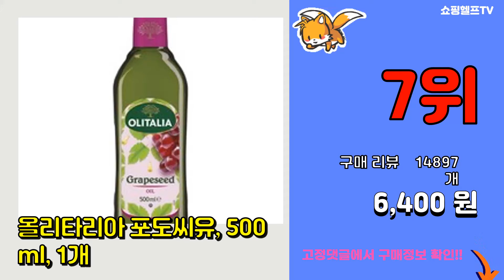[광고]포도씨유 추천 판매순위 Top10 || 가격 평점 후기 비교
❤️❤️❤️요즘 가장 많이팔린 포도씨유 추천❤️❤️❤️

[00:01]
10위. 올리타리아 포도씨유 1리터, 1L, 1개 [10,220원]

[00:06]
9위. 곰곰 바쏘 100% 이탈리안 포도씨유, 1L, 1개 [9,250원]

[00:11]
8위. 폰타나 이탈리아 포도씨유, 500ml, 1개 [8,600원]

[00:16]
7위. 올리타리아 포도씨유, 500ml, 1개 [6,400원]

[00:21]
6위. 곰곰 바쏘 100% 이탈리안 포도씨유, 1L, 1개 [9,250원]

[00:26]
5위. 백설 포도씨유, 900ml, 3개 [23,440원]

[00:31]
4위. 해표 포도씨유, 900ml, 4개 [29,040원]

[00:36]
3위. 백설 포도씨유, 900ml, 1개 [9,100원]

[00:41]
2위. 모니니 포도씨유, 1L, 1개 [8,630원]

[00:46]
1위. 올리타리아 포도씨유 1리터, 1L, 1개 [10,220원]